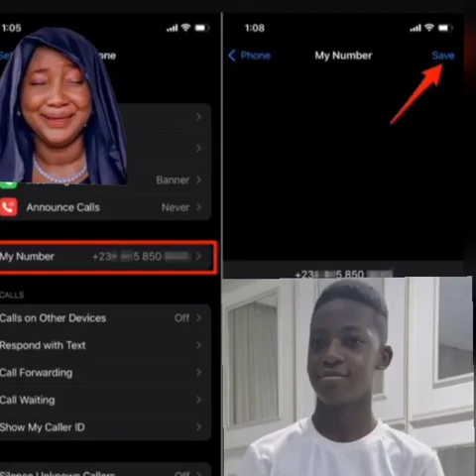Yul Edochie in big Shøćk asJudy austin phone number was found inside Kambilichukwu's phone Be 4 RIP.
judy austin phone number was found inside Kambilichukwu phone Before he rip ooo

2021 latest full movies, nigerian movies 2021, african glitz tv, may edochie divroce, who is may edochie, 2022

second wife, yul edochie movies